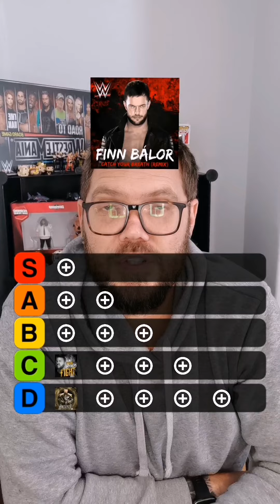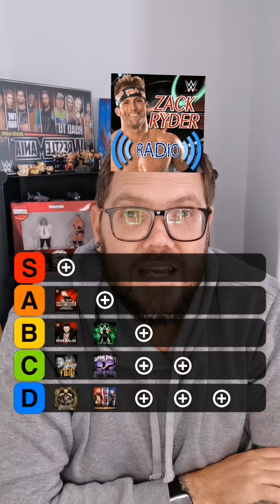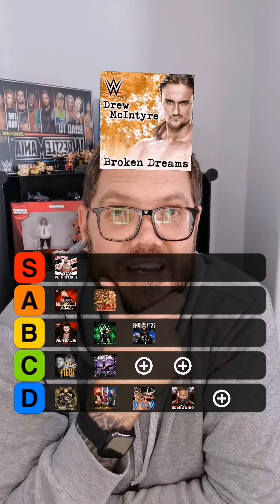I blind rank WWE themes using tier list.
Knock knock. Who's there? WRESTLE MANIA.